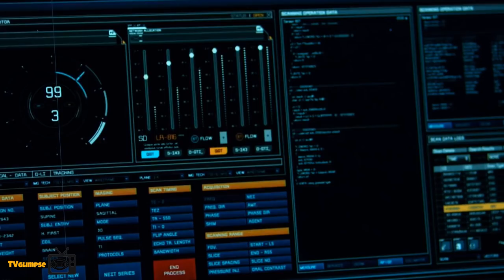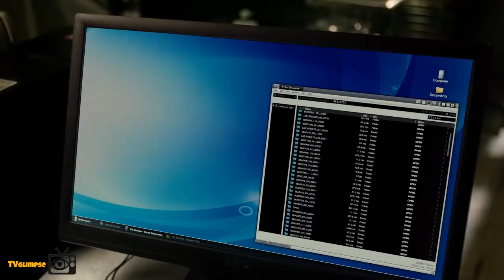Luke Cage Season 1 Recap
Season 1 Recap of LukeCage is here! Getting ready for LukeCage season 2 which premiere on Netflix

This is the third show of Marvel Cinematic Universe Television on Netflix, after a great Daredevil and JessicaJones seasons, in this one we watch Luke Cage who has extreme strenght, and is bulletproof, trying to make a better Harlem, while Cottonmouth and Diamondback, control the gun business on Harlem

Help us achive our goal on Patron, so we can grow an be better for you! Thank you!